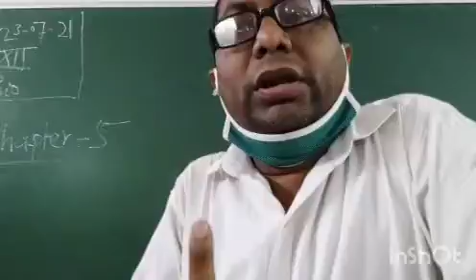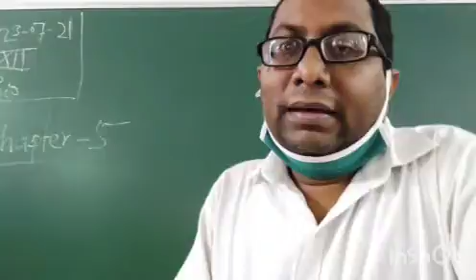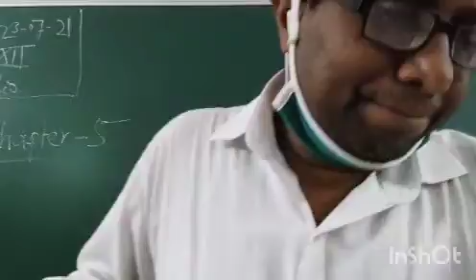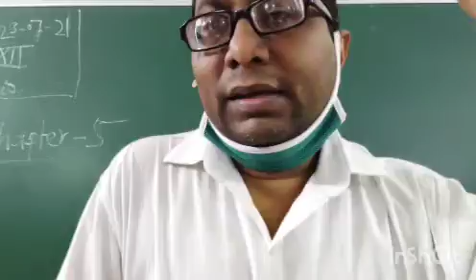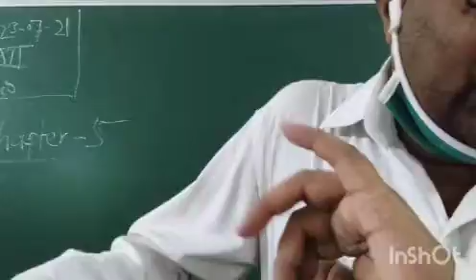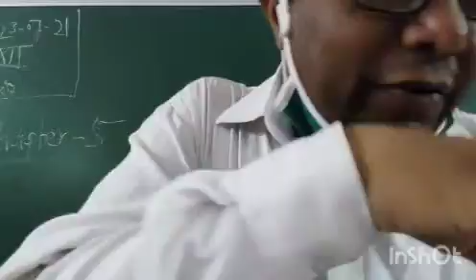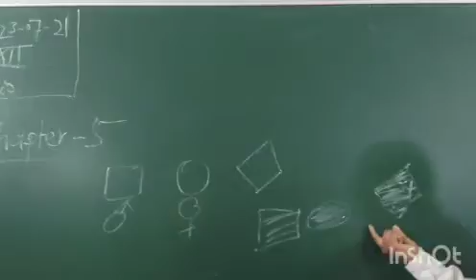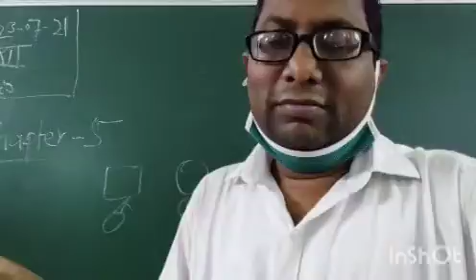Bio lecture(2)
lecture.